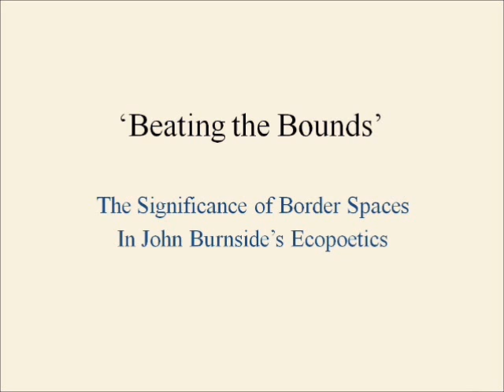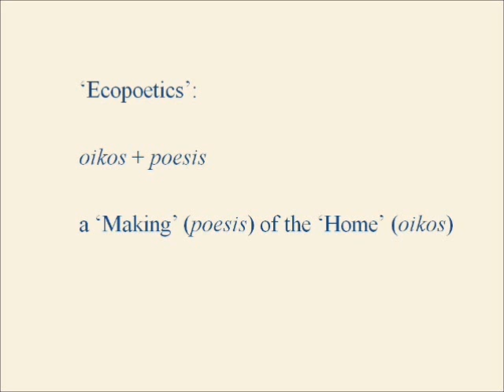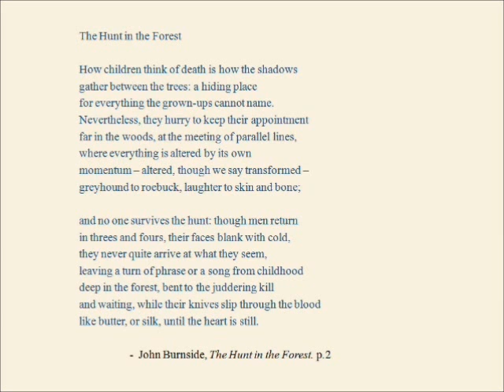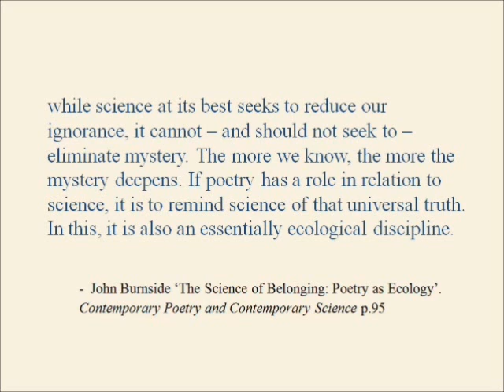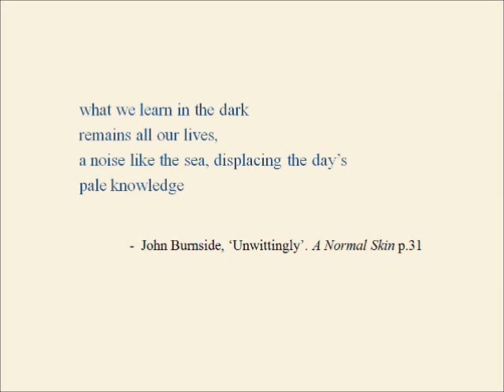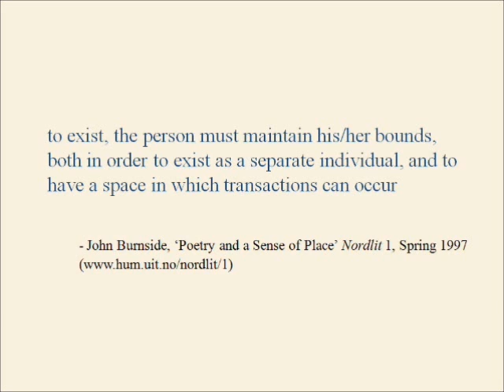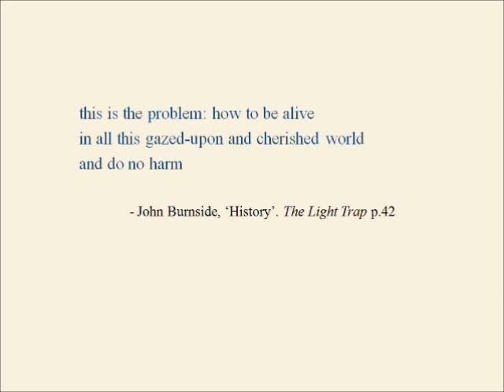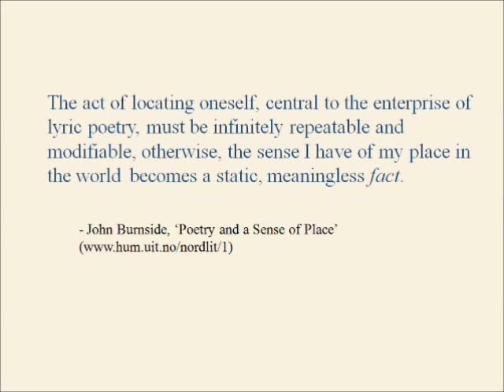Ben Smith - The Significance of Border Spaces in John Burnside's Ecopoetics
Ben Smith's paper at the 2011 Emergent Critical Environments Conference -
Beating the Bounds: The Significance of Border Spaces in John Burnside's Ecopoetics